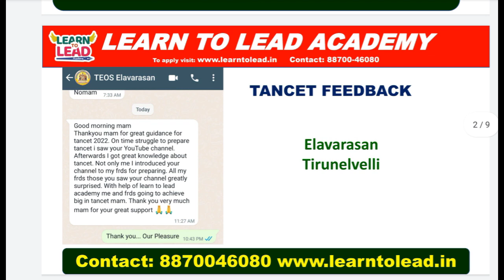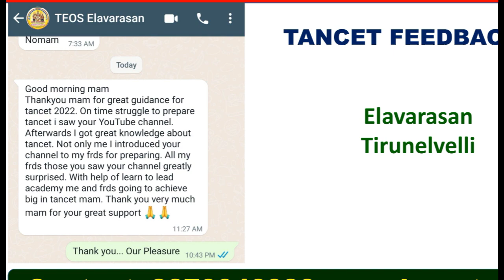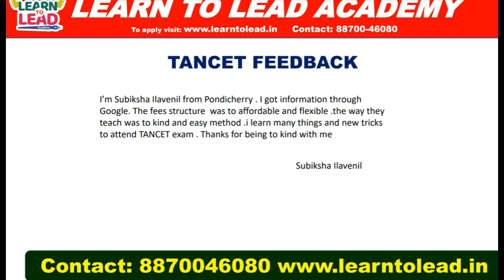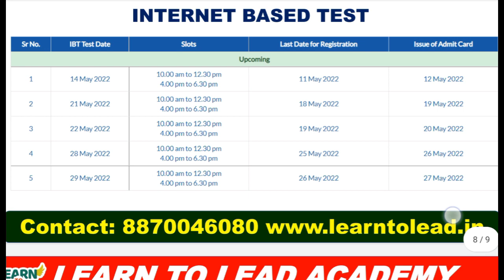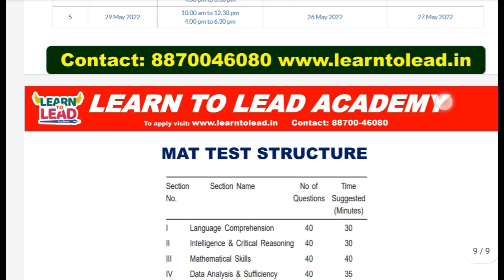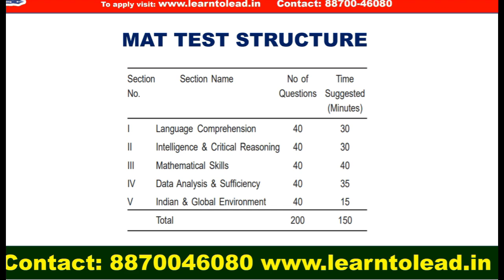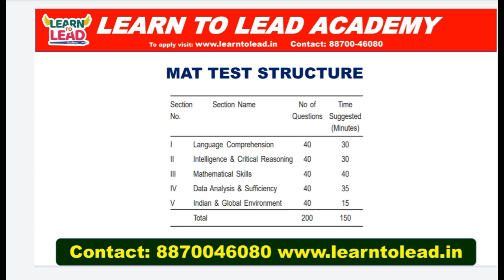MISSED TANCET?? | ONE MORE OPPORTUNITY | TOP MBA COLLEGES | FEEDBACK | LEARN TO LEAD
Dear Students,

Do you want to study in Top MBA Colleges??
Are you worried about your performance in TANCET??
Here is an another opportunity..
Take MAT exam

This video gives you the complete information about MAT Exam..
Take MAT exam in May..